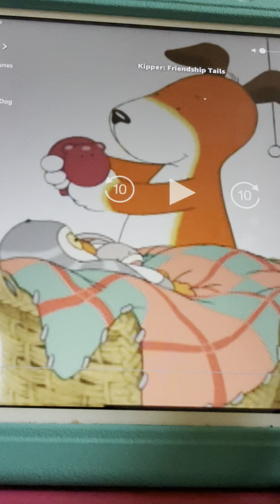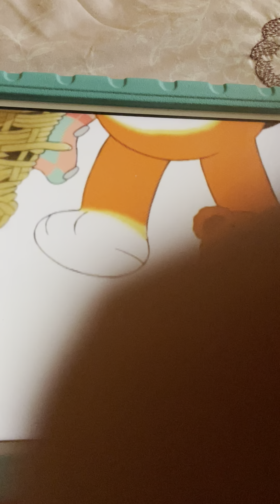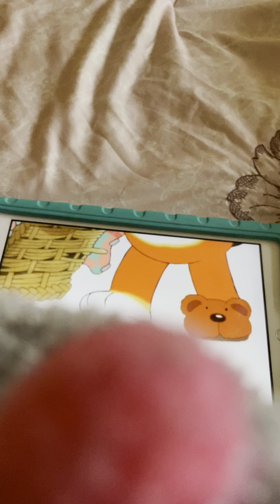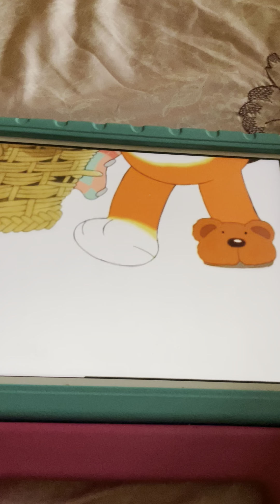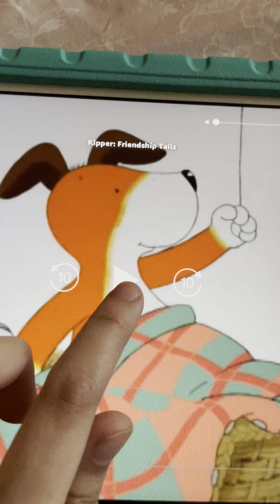Kipper Its Time To Go To Sleep My Body Is Need Some Rest